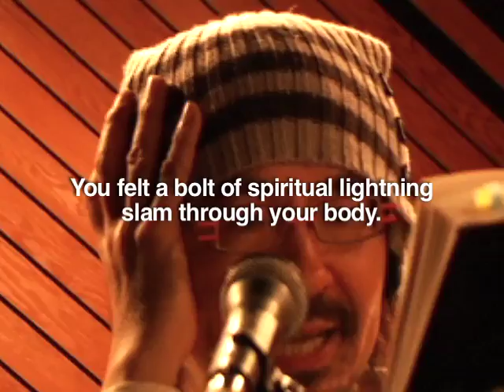Belka, Why Don't You Bark? by Hideo Furukawa - Reading (Guitar version)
The great Hideo Furukawa reads (dramatically) from his first book translated into English, BELKA, WHY DON'T YOU BARK?.